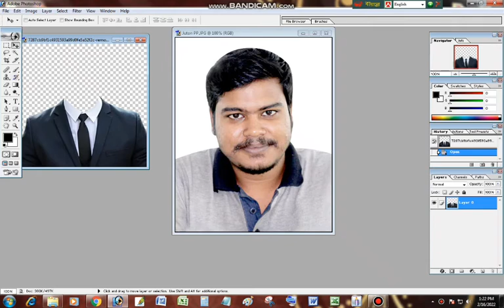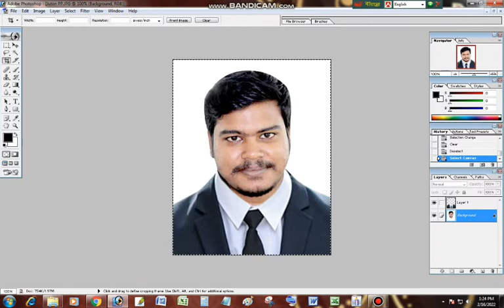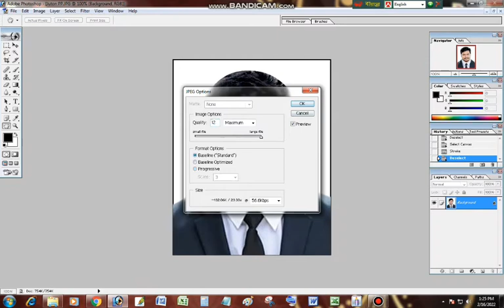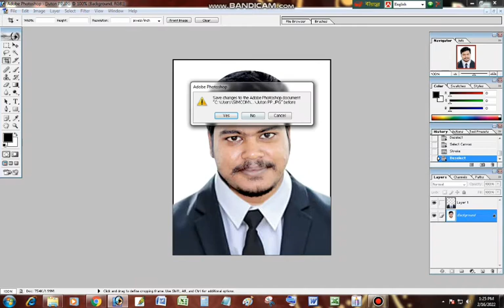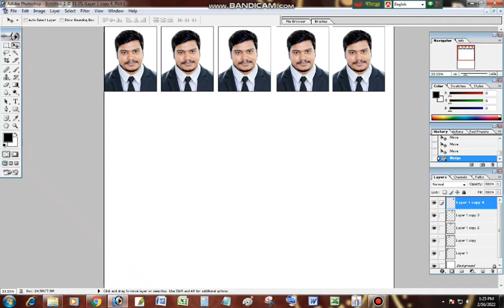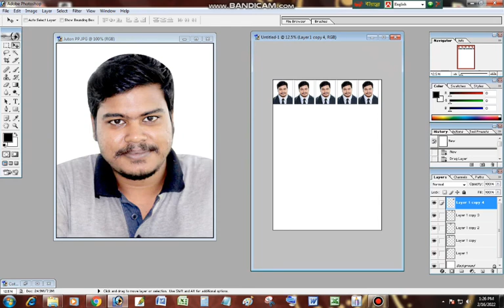পাসপোর্ট সাইজ ছবিতে কোট বসিয়ে নিন একদম সহজে | How to put a cout to passport size pic in photoshop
Dear friends.
আজকের ভিডিওতে দেখানোর চেষ্টা করলাম কিভাবে আপনি যেকোন পাসপোর্ট সাইজের ছবিতে আলাদা কোট বসিয়ে নিতে পারবেন সে বিষয়ে। ভিডিওটি না টেনে সম্পূর্ণ মনোযোগ দিয়ে দেখুন। আশা করি নতুন কিছু শিখতে পারবেন। ভিডিওটি শুধুমাত্র নতুনদের জন্য। আমার এই চ্যানেলে নিয়মিত প্রতিদিন ফটোশপ, ওয়ার্ড এক্সেল বিষয়ক যাবতীয় খুঁটিনাটি টিপস এন্ড ট্রিকস ভিডিও শেয়ার করি।

how to
graphics
How To Make Passport Size Photo in Photoshop Bangla Tutorial
passport size
one click
Photoshop
cs6
make passport photos in photoshop
photoshop studio passport photos
passport size photo tutorial
print passport size photo in photoshop
how to create passport size photo on adobe Photoshop 7. 0
photoshop passport photo
step by step Process create action passport Size photo
Change shirt into tie coat
how to change shirt into coat
basic photoshop tutorial in bangla.
photoshop easy,
how to change dress in adobe photoshop,
advance photoshop tutorial.